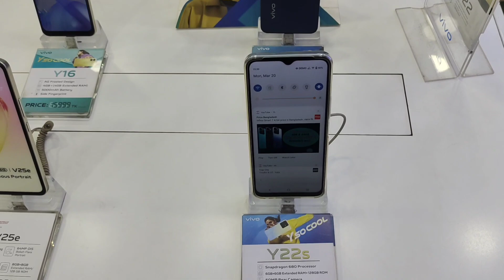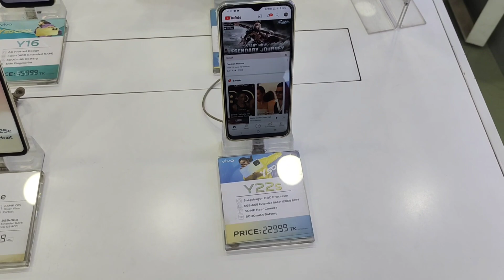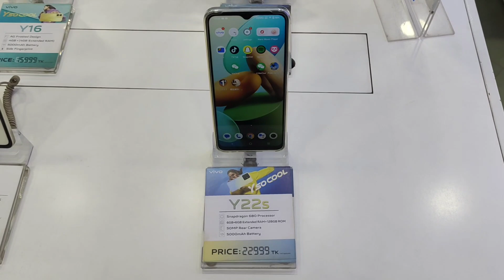Vivo Y22s Review।। 6/128 price in Bangladesh।। কিনলে কত টাকা ডিসকাউন্ট পাবেন।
vivo Y22s price in Bangladesh :22,999 taka(6GB & 128GB). Later the price may decrease or increase. So you can check the company official website for know exact price.